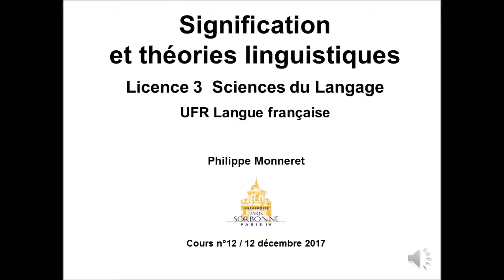Signification et théories linguistiques 2017-2018 Cours n°12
Cours de linguistique de Philippe Monneret (Licence Sciences du langage, UFR Langue française, Université Paris-Sorbonne). Signification et théories linguistiques 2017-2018 Cours n°12.